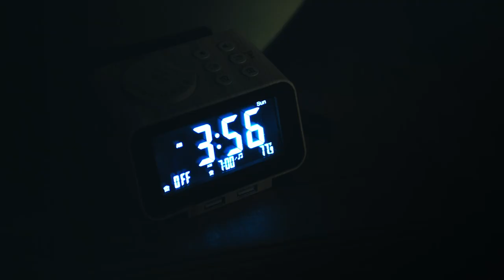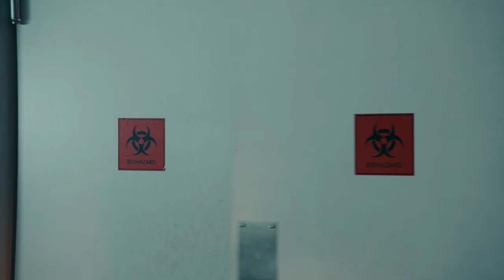CBS Showcase - "Pre Game Ritual"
“Pre-Game Ritual”
Written by: Laurie Magers (@lauriemagers)
Lorena: Lorena Russi (@colonialmanface)
Monica: Jetta Juriansz (@shmetta)
Dead Body: Evan Mills (@awkvanmills)
Reporter 1: Geoffrey James (@geoffreyjames)
Reporter 2: Adisa Williams (@runoftheschmill)
Reporter 3: Zae Jordan (@zae.jordan)
Reporter 4: Alise Morales (@pandalise)
Jellybean: Lucy

Director & Exec. Producer: Tyler Davis (@tyleradav)
Associate Director & EP: Eddie Mujica (@mooheekah)
Co- Head Writer & EP: Calvin Seabrooks (@calvin.seabrooks)
Co- Head Writer & EP: Laurie Magers (@lauriemagers)
Producer: Anosh McAdam (@anoshiio)
Consulting Producer: Sai Lang (@sailanguage)
Consulting Producer: Jordan Stafford (@dudewiththeabolitionistpart)
Consulting Producer: Asia Martin (@_asiatheabstract)
Executive Producer: Dorey Poder (@dpoder)

Director of Photography: Kelsey Talton (@kelsography)
2nd Unit Director of Photography: Dustin Supencheck (@dustinsupencheck)
1st Assistant Camera: Brian White
2nd Assistant Camera: Marcel Truong-Chun (@go4marcel)
1st Assistant Director: Lizzy Walker (@lazzybearwalker)
Script Supervisor: Brooke Lusk (@brookelusk)
Gaffer: Eddy Scully
Best Person Electric: Jay Carey (@jaycareyfacts)
Key Grip: Man-chin Hsuing (@Grongroon)
Best Person Grip: Amy Hoang (@mangothemaker)
Production Designer: Ashley Kron (@trashley.clone)
Art Director: Day Hernandez
Art Production Assistant: Oscar Ramos (thicc_filet)
Costumer: Aoife “Fe” Baker (@aoifecostumes)
Wardrobe Assistant: Samantha Markey (@documenting_samantha)
Sound Engineer: Nick Osorio (@nick_sound3045)
Line Producer: Lauren Bancroft (@bancroffed)
Production Coordinator: Lisette DeJesus (@lisette629)
Boom Operator: Jamie Tapia (@cero.feeling)
Makeup Artist: Christopher Quarterman (@lejoursdechris)
COVID-19 Compliance Officer: Marco Peralta (@marco_huh)
Production Assistant: Leslie Garcia (@@embrymelodia)
Driver Production Assistant: Danny Channa (@dannychanna)
Office Production Assistant: Brooke de Zutter (@zuts43)

Post Supervisor/DIT: Martin Martinez (@marticus606)
Music Director: Nick Gage (@mellowchihuahua)
Editor: Tyler Davis (@tyleradav)
Editor: Patricia Esguerra (@pattie_melt)
Editor: Chris Garcia (@topeyo)
Editor: Hisonni Johnson
GFX: Leanna Viers (@leanna.viers.art)
MGFX: Joe Martinez
VFX: Randal Kamradt
Colorist: Kelsey Talton (@kelsography)
Sound Designer/Mixer: Mari Quintana
Assistant Editor: Joe Martinez

Show less

Terms & Privacy